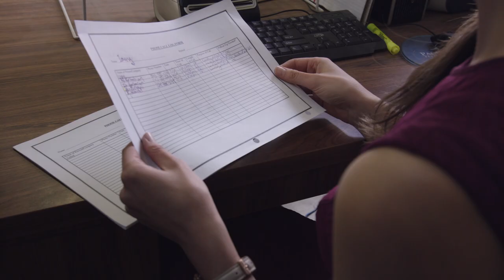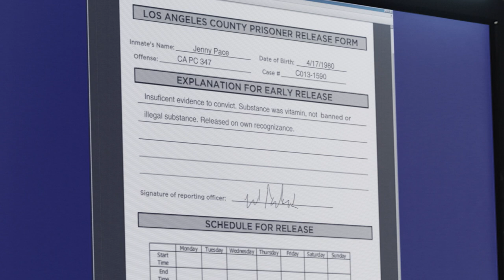On Hold - Season 2, Episode 2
Larry walks Jeff through his new job, Katy passes on some vital information while teaching Michaels a lesson, and Larry talks with his new mysterious Russian girlfriend.